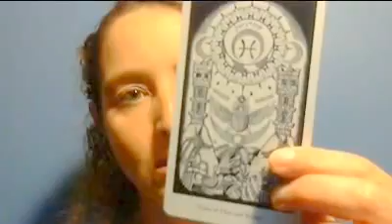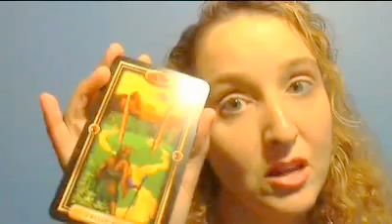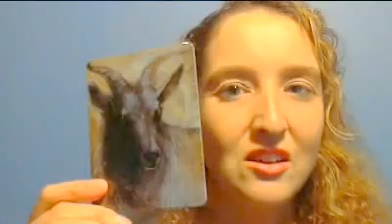ASMR Eye Exam and Face Massage - Siren - #3 Shadow and Light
Let me check your eyes and give you a face massage.  But watch out...
If you like this you will love the Free Shadow Work Journal available for Download from Gumroad

Many people experience a tingling sensation on the back of their head in response to a whisper, soft spoken voice, personal attention (even through a video or audio recording) or certain relaxing sounds (triggers).  This sensation (tingles) can make you feel happy and, relaxed, and helps many people to sleep.   ASMR is a popular relaxation technique for anxiety.  Don't worry if you don't experience ASMR as you can still receive relaxation even without a tingle sensation.  For the best ASMR tingles use headphones.

My favorite ASMRtists are WhisperCrystal, GentleWhispering, JellyBean Green ASMR, WhispersinBloom and Whisper Latina ASMR.